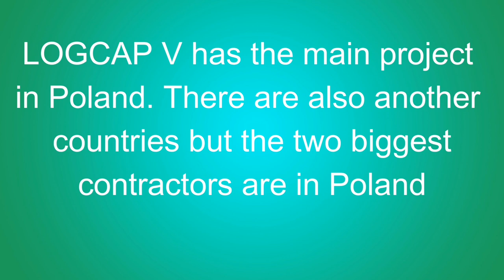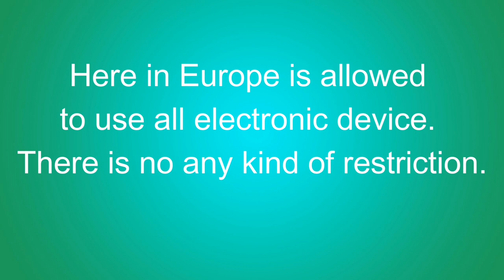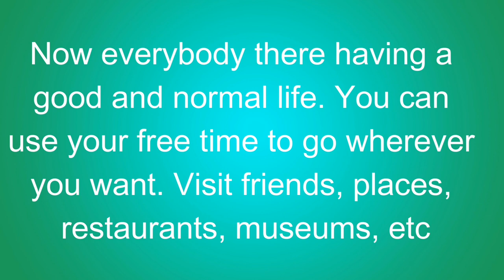KBR JOBS AT POLAND